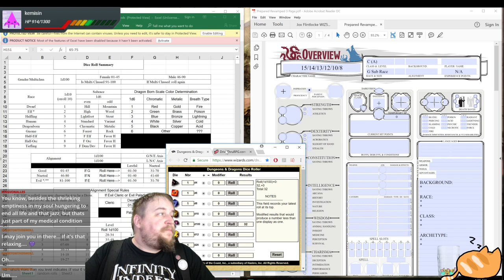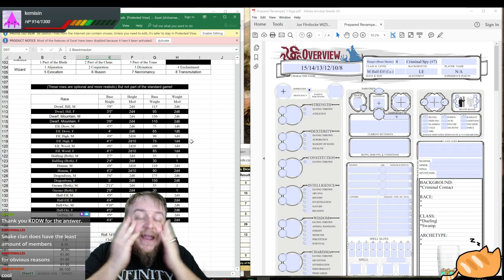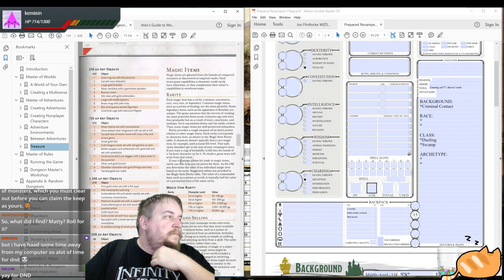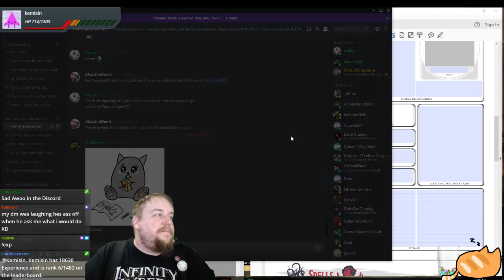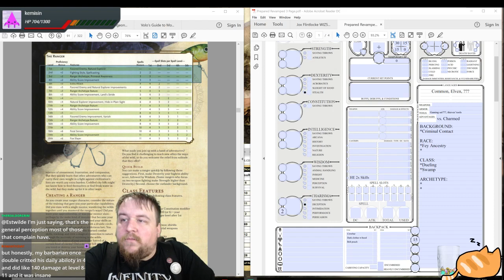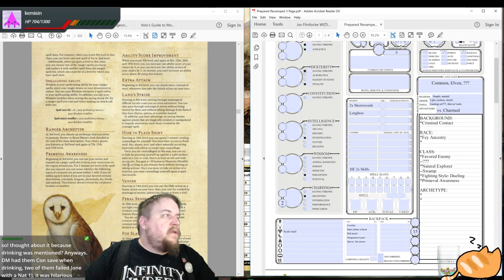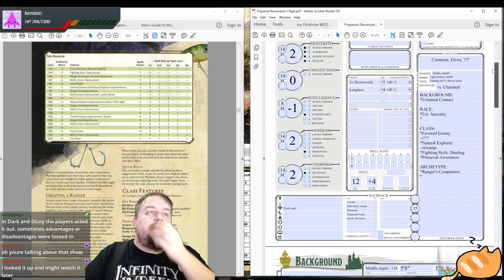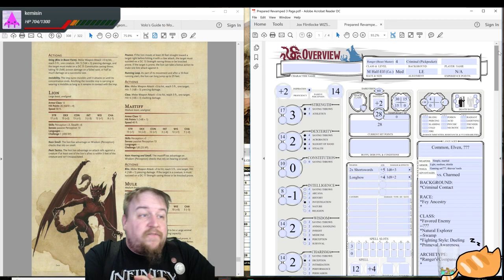D&D 5E Character Creation: Half-Elf Ranger (Beast Master) 4 - Gillhler Moonspool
Gillhler Moonspool: LE M Half-Elf Ranger (Beast Master) 4, Criminal (Pickpocket)

Pardon the lack of tags and extra info. I'm playing catch-up in uploading this series after the passing of a dear pet followed by getting sick.